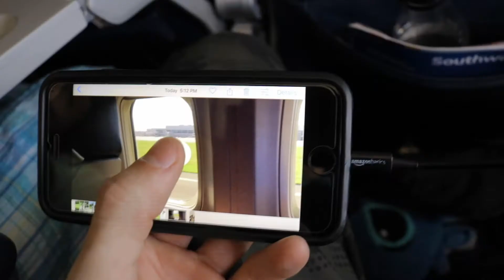USA NATIONAL JUMP ROPE COMPETITION 2017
A few clips from you USAJR Nationals, great job to everyone who competed!!